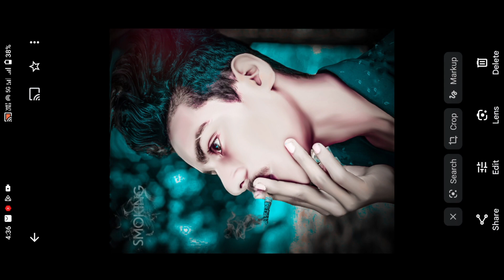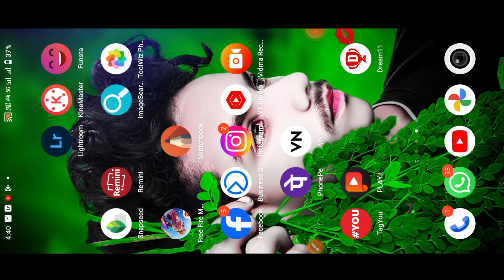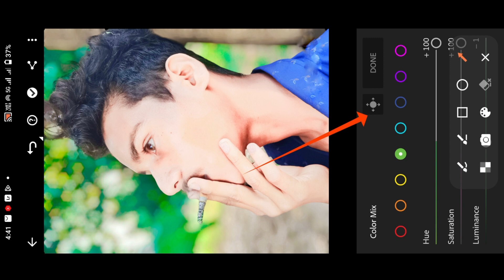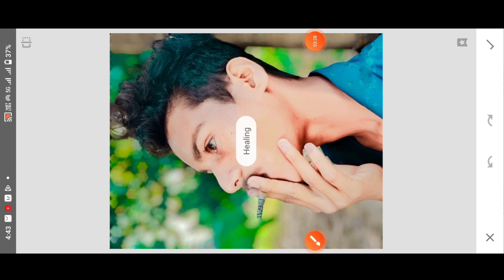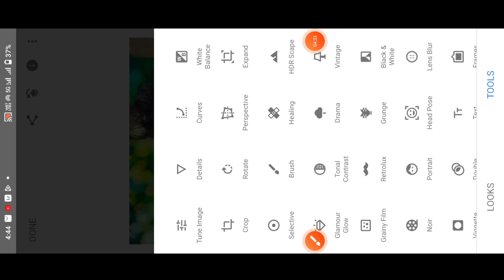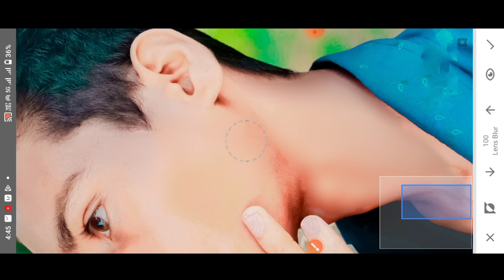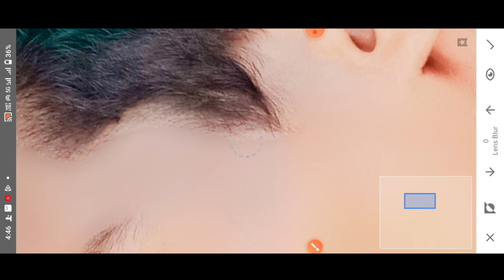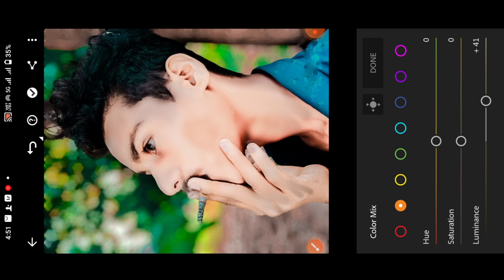Snapseed background change photo editing | Glowing butterfly photo editing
Snapseed photo Editing facesmooth photo editing || photo editing face smooth photo editing

toolwiz editing

Photo ko Gora Kaise Banaye | Picsart me photo White face Kaise Karel step by step PicsArt editing | how to make skin white | Clean face | Hide pimples Make smart face I editing in Picsart | Picsart editing. tutoriall All Tips Step By Step | Mobile Retouch Editing Tutorial | best editing tutorial | New Stylish Editing Clear face Straight Hair Style Stylish Look IPicsArt Photo Manipulation Face Smooth Photo Editing Tutorial Step by Step In Hindi | How to Whiten or Lighten Skin in Picart | Change Face Color From Dark to White Tutoriall PicsArt Skin Retouching Tutorial | Advanced Tricks | How to make a Smart Face in PicsArt | How to Get White Face Skin in
Outdoor Photo in Picart in Urdu Hindi | How To Face & Skin Smudge Glowing in Using Picsart| PicsArt Photo Editing White Face | Background Change Manipulation Editing | Picart Tutorial How to Retouch Skin Flawlessly with Frequency Separation